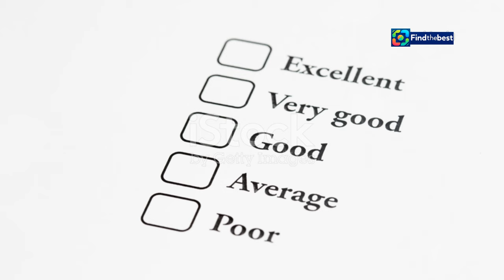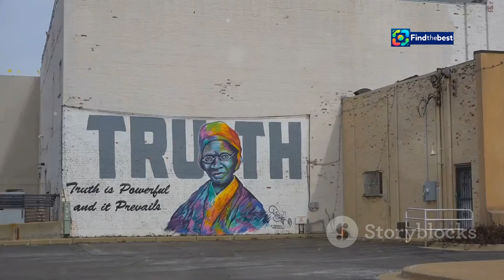Rajinikanth Health Update: Superstar on the Mend!